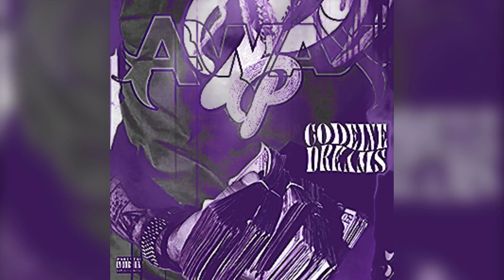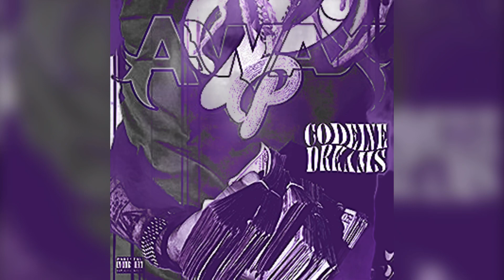Hit faster (ft Peso Peso & Sauce Walka)- A-Wax (Screwed)